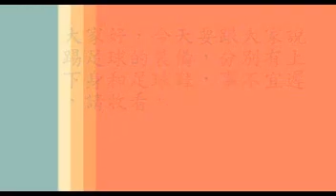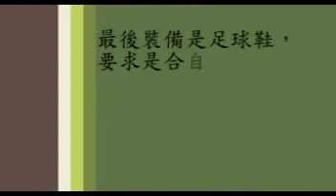work2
For ICT SBA